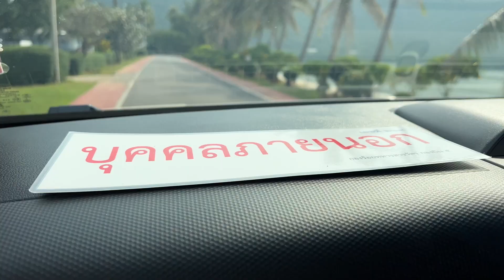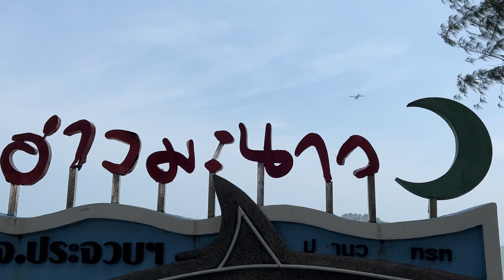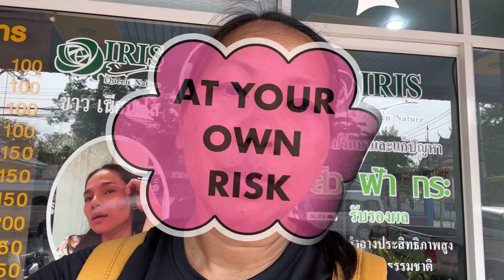Got Monkey on my back in PKK Thailand 🇹🇭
Last day at Prachuap Khiri Khan
Visit monkeys, beach and Meao got facial treatments .
Vince and Gail
See you guys real soon ❤️